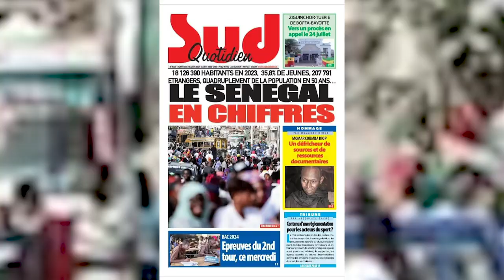RÉSULTATS PROVISOIRES DU RECENSEMENT 2023 :MAODO EXPLIQUE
Ne Ratez pas Ndeki li, Wakhtanou Fadiar, al Kitab, Objection

Ne Ratez pas Ndeki li, al Kitab, Objection, Wakhtanou Fadiar et d'autres émissions